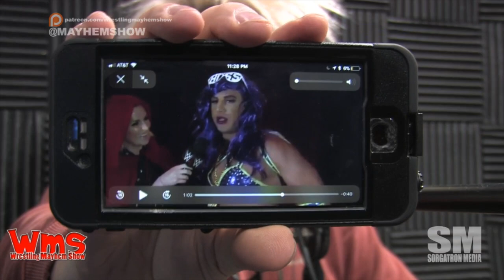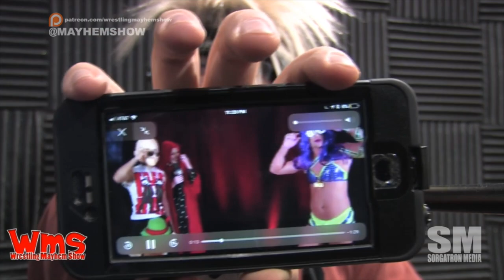Wrestling Mayhem Show 594: Demosorgon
It's Halloween, which means we've got a full show of mayhem and shenanigans in store.  As a special treat, we're joined by The Reaper Matt Conard!  Matt, Sorg, Larry, Mad Mike, and Rizz bring us this week's wrestling news and insights, including:

We've got Matt Conard in studio - on Halloween. And, he's dressed up -- as a normal guy?
It's Halloween! Sorg celebrated appropriately with some Halloween Havoc.
A WCW show for Halloween? Of course the ring would catch fire, guys.
Thank you RAW for giving us Southpaw Regional Wrestling characters in-ring!
We're talking about some of our favorite Halloween matches.
True story: Matt Conard once wrestled with a pumpkin on his head.
WWE let Emma go this week - and Summer Rae was also let go? Mad Mike may need a support group.
We're sharing thoughts on where Emma Summer Rae and Darren Young should go next.
25 Years of RAW in NYC? Mad Mike will be checking it out and giving us updates!
Somebody asked HHH about a return of Great Khali? Rizz is ecstatic with his response.
This week's Big Question: Which wrestler would you dress as for Halloween?
Wait, Drew Gulak was dressed as Sasha Banks? Wooooow.

Follow our stable on Twitter: Matt Conard (@ReaperMattC), Mike Sorg (@Sorgatron), Mad Mike (@MadMike4883), Mutilator Larry (@MutilatorLarry), and Rizz (@TheeRizz).

failed to embed.